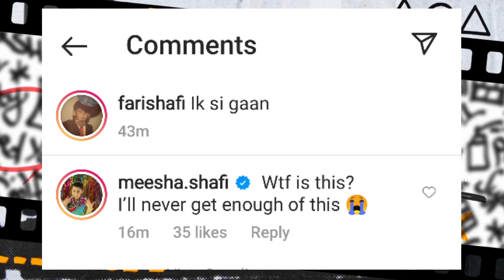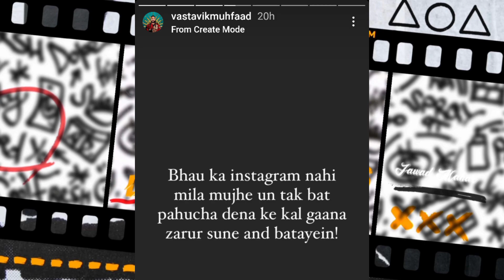EPR About Talhah Yunus |Bohemia Album | Faris Shafi | Slow Cheetah ?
0:00 | EPR About Talhah Yunus
0:24 | Bohemia Album
0:36 | Meesha Shafi Reply to Faris Shafi
0:45 | Loka EP
0:50 | Slow Cheetah MV & EP
1:19 | Muhfaad Reply to Hindustan Bhau
1:47 | Quick Updates
2:00 | Upcoming Tracks
2:10 | Released Tracks

SONG LINKS :-